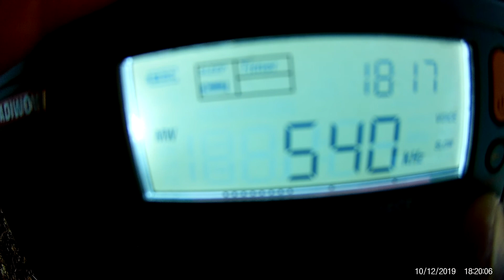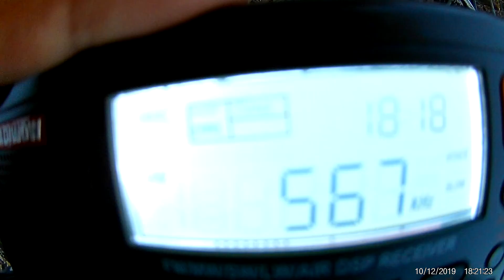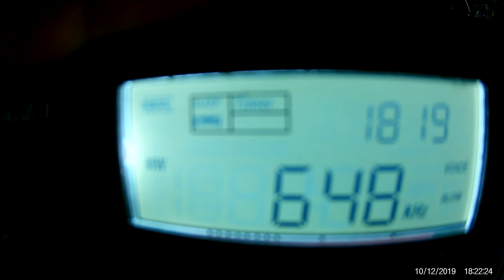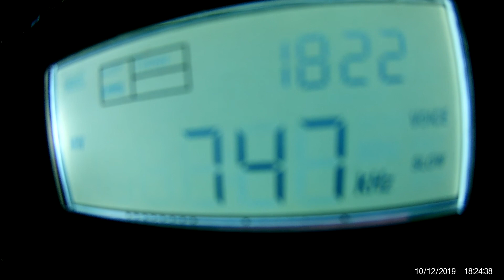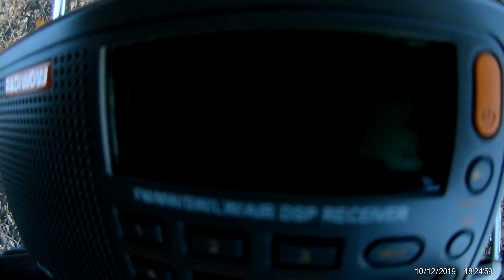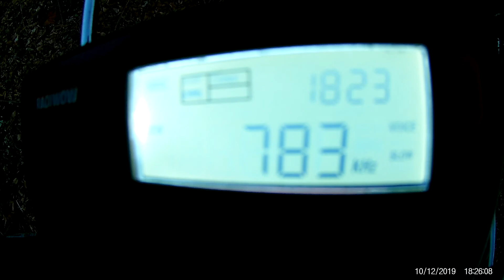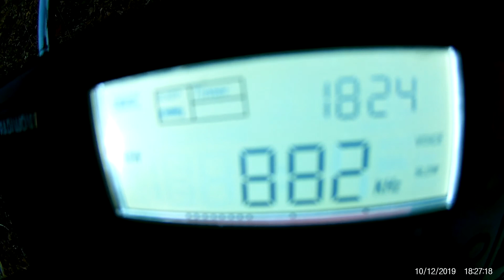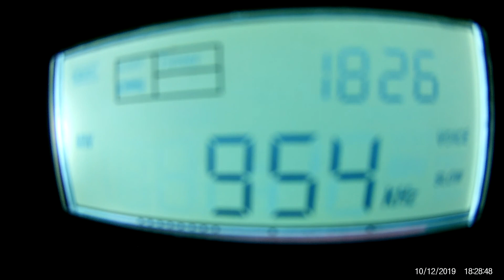R-108 530-990 kHz